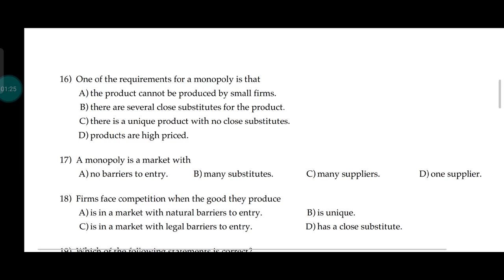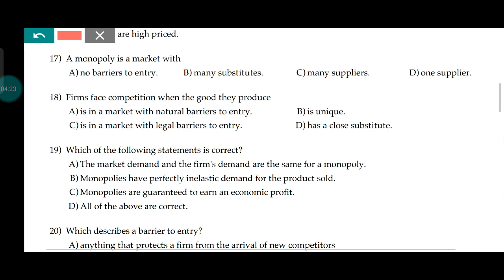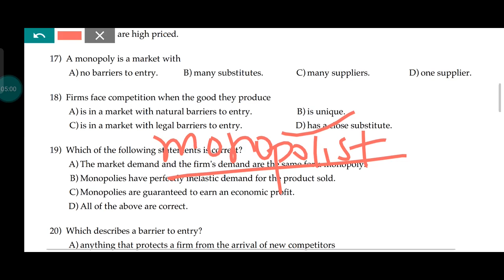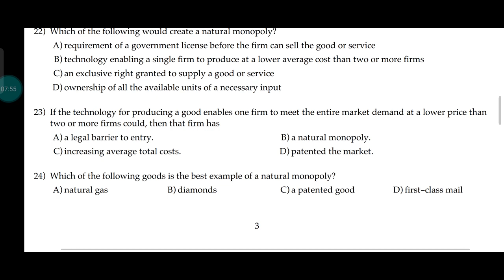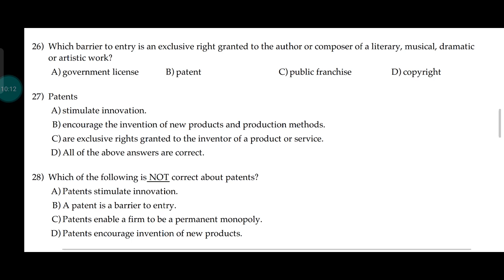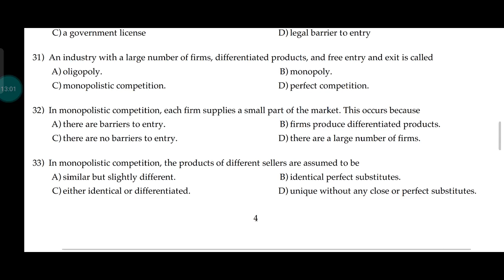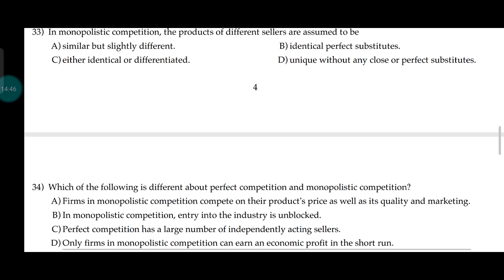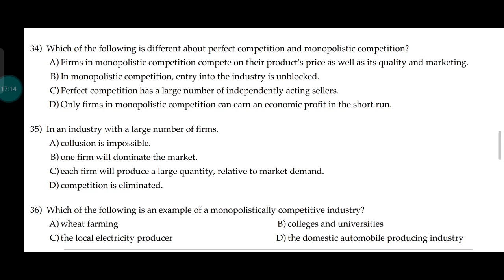CUET MA Economics Entrance MCQs "Microeconomics MCQs"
*BHU STUDY CAPITAL के द्वारा MA Entrance की तैयारी के लिए New Registration*

*Registration Open*

*Course Detail-*

*◆ Live Classes*
*◆ Study Material/Notes*
*◆ Practice Set*
*◆ Doubt Session*
*◆ Seminar with Vipul Sir*

*Course Offer Price- ₹2499/-*

*यह पेमेंट इस पूरे कोर्स के लिए है। One Time Payment*

*आपके लाइव क्लास की रिकॉर्डिंग भी उपलब्ध रहेगी,लाइव क्लास छूट जाने पर रिकॉर्डिंग भी देख सकते हैं।*

इस Batch  में अपनी सीट फिक्स करने के लिए नीचे दिए गए प्रोसेस को फॉलो करें।
*For* *Payment-*

by Vipul Singh

Or

A/C holder- *Vipul Singh*

*Note*- *Don't* *Pay* *in* *Paytm* *Wallet*.
*Paytm* *Wallet* *payment* *is* *not* *acceptable*.👍

*आप* *पेमेंट* *करने* *के* *बाद* *उसका* *स्क्रीनशॉट* *यहीं* *पर*  *व्हाट्सएप्प* *करेंगे* *आपका* *पेमेंट* *verify* *करके* *आपको* *सुचित* *किया* *जाएगा।*